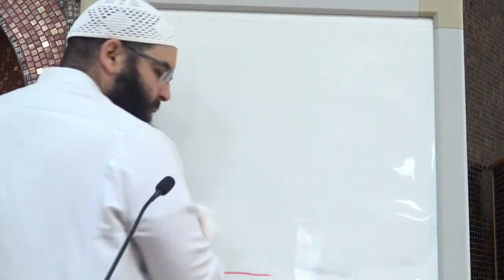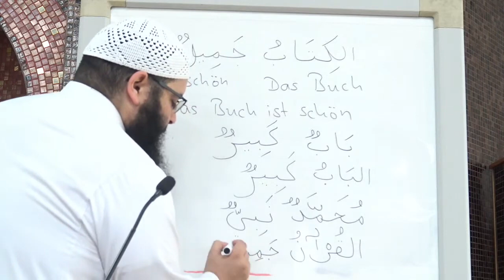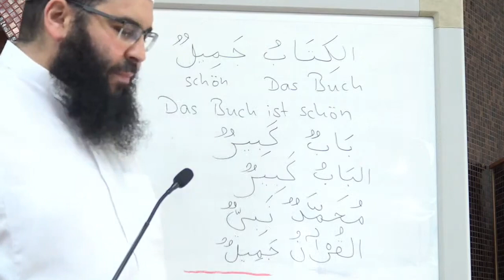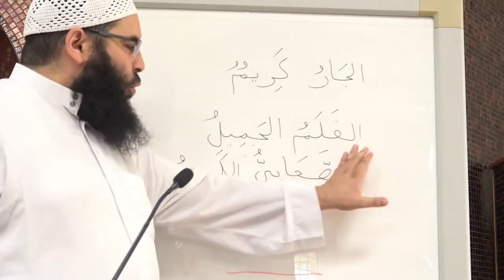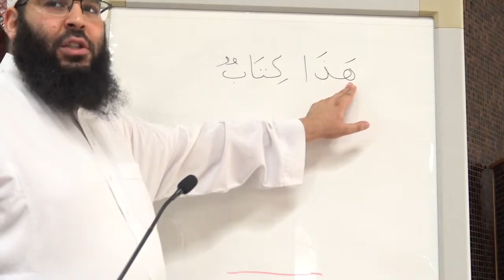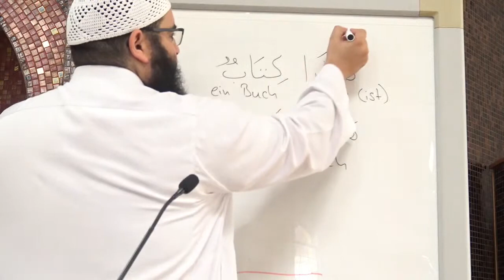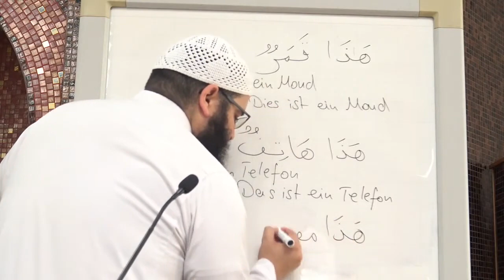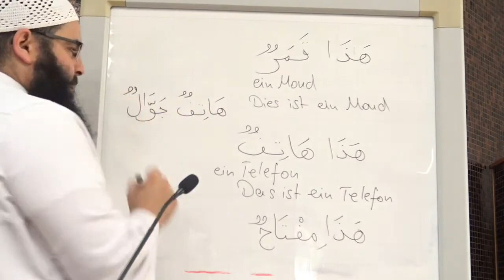Amen Dali - Arabisch für Anfänger Teil 3： Fortsetzung Der Nominalsatz